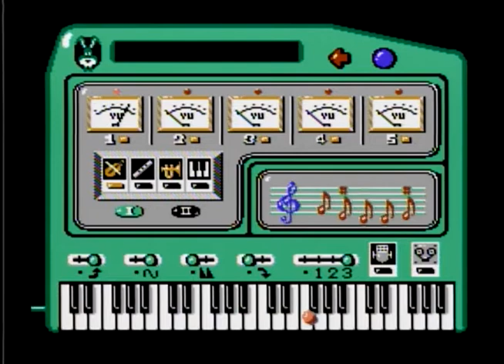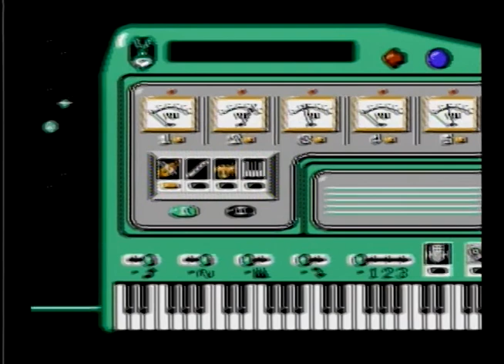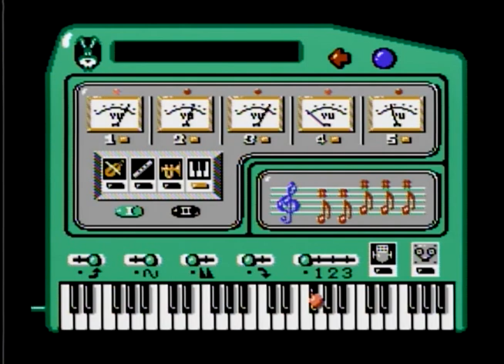[ファミコン]ファミリーシンセ いきなりミュージシャン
01:23 ちょっとプレイ

ファミコン / NES FC
ファミリーシンセ いきなりミュージシャン
TKS-G1
TOKYO SHOSEKI 1987